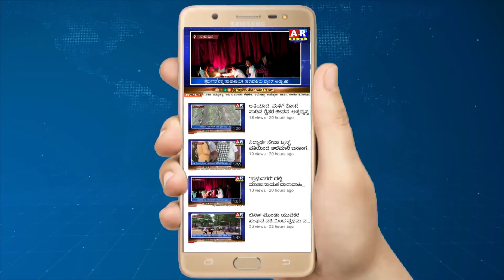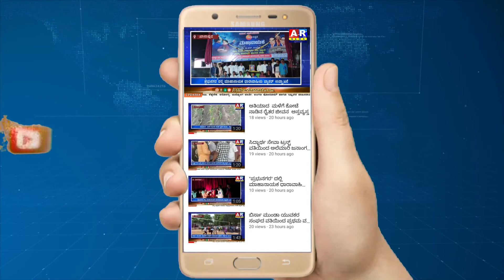ಸುರಪುರದಲ್ಲಿ ಶೌಚಾಲಯದಲ್ಲಿ ಬೀಸಾಡಿ ಹೋಗಿದ್ದ ಹಸುಗೂಸಿನ ರಕ್ಷಣೆ